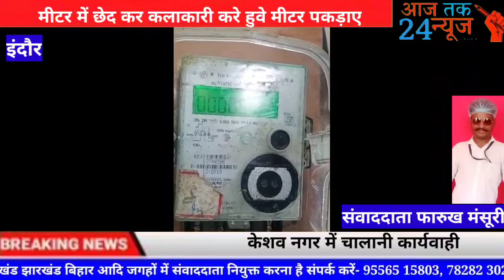केशव नगर में चालानी कार्यवाही* मीटर में छेद कर कलाकारी करे हुवे मीटर पकड़ाए*इन्दोर सिरपुर केशव नगर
*केशव नगर में चालानी कार्यवाही*
*मीटर में छेद कर कलाकारी करे हुवे मीटर पकड़ाए*
इन्दोर सिरपुर केशव नगर में सिरपुर झोन विद्दुत मंडल झोन प्रभारी तरुण चावला के नेर्तत्व में चालानी कार्य वाही की गई।
गुलजार मौलाना बिहारी के मीटर में छेद पाया गया ।
अधिकारियो ने चालानी कार्यवाही करते हुवे मीटर जब्त कर लेब पर भेजा गया ।
मीटर को ही बदल दिया गया था ।
*तरुण चावला सिरपुर  झोन प्रभारी*** 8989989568**